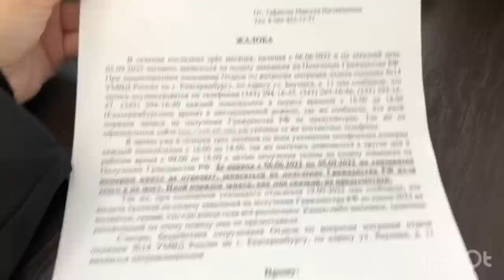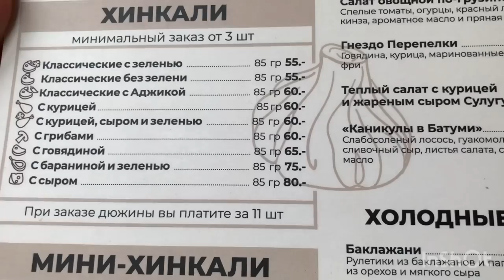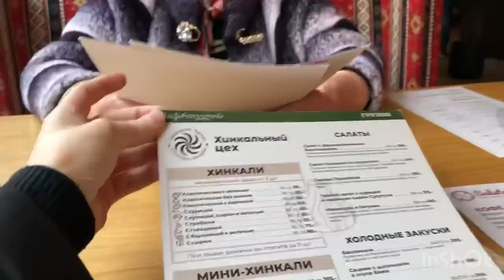Заявленны навистем прокротурада 😩 грузинский Хинкали //